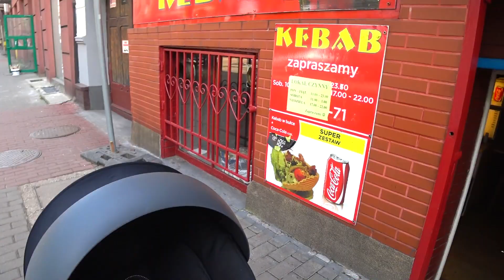CHRZEST HANI! I OSTATNIE PRZYGOTOWANIA • VLOG #50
NIE ZAPOMNIJCIE ZOSTAWIĆ SUBSKRYPCJI! :)

NASZA SKRYTKA POCZTOWA :
"Obydwoje" Paulina i Mateusz
skr. poczt. Nr 45
UP Ruda 1
41-700 Ruda Śląska

WPADNIJCIE NA NASZEGO INSTAGRAMA!